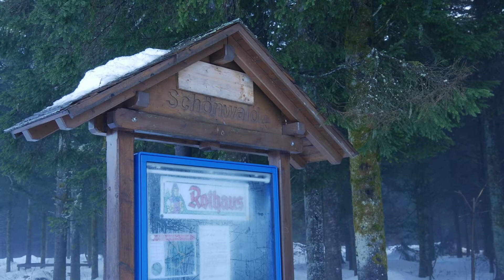Skilanglauf-Anfänger erste Wintertour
Wir hatten vor kurzem angefangen uns mit Skilanglaufen zu probieren. Da lag es natürlich nahe zu versuchen, das mit einer Wintertour zu kombinieren. Einen einfachen Plastik-Pulka hatte ich ja noch... und hier bei uns im Schwarzwald gibt es auch einige Loipen.
Leider hatte es nach ein paar milde Tage gegeben, so dass die obere Schicht vereist war und wir die Ski dann noch weniger als sonst unter Kontrolle hatten - wobei das Gepäck das ganze natürlich nicht einfacher machte...